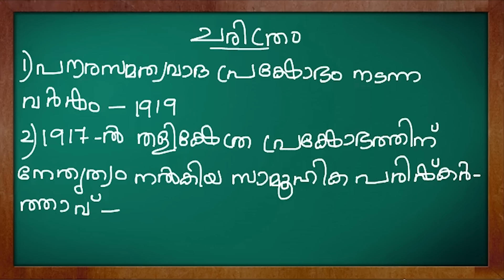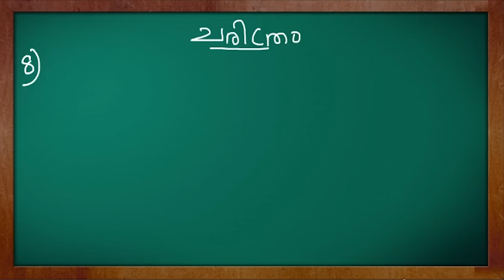KERALA PSC EXAM PREPARATION 2017 IN MALAYALAM || ചരിത്രം-PART 1